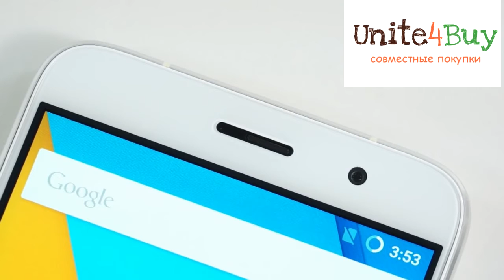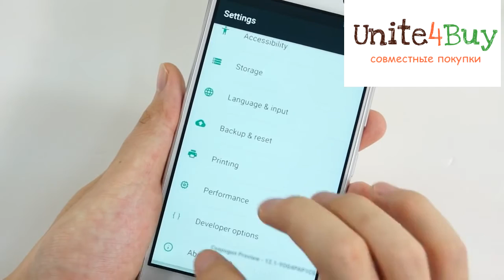Обзор ZUK Z1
Обзор смартфона  ZUK Z1, внешний вид, камера, тест antutu